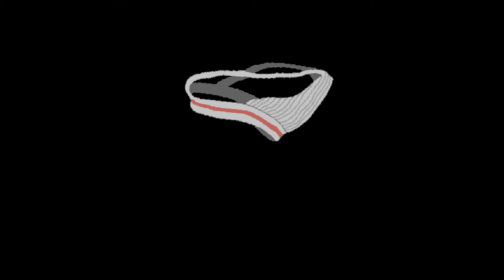Space quest 6 Intro Castellano